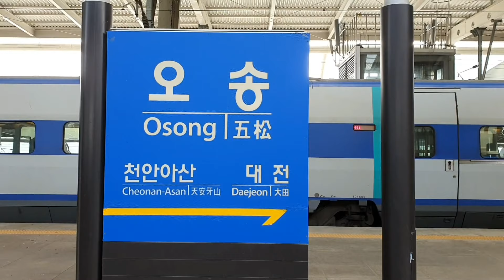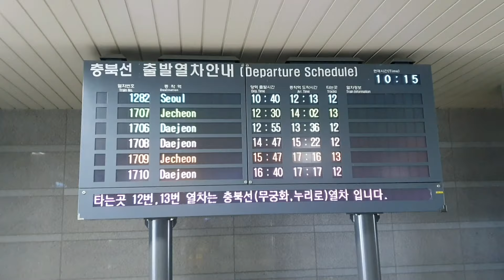그 유명한 KTX역 둘러보기(2020/06/13)